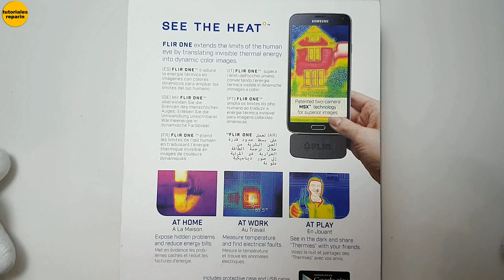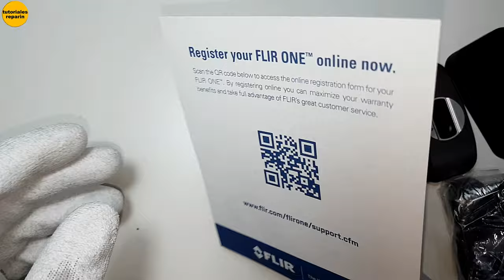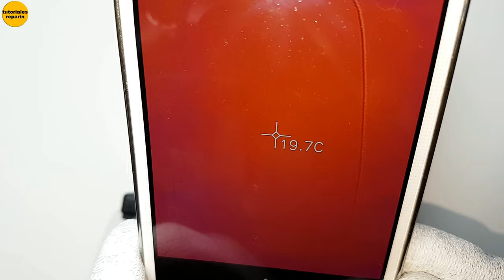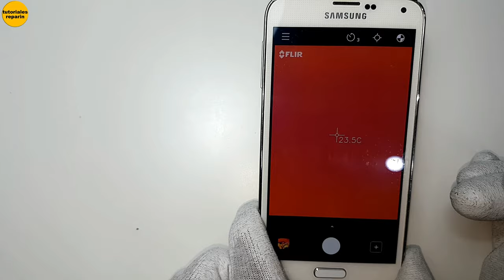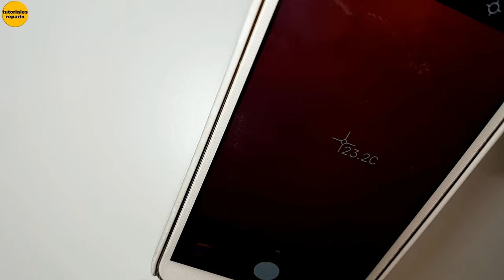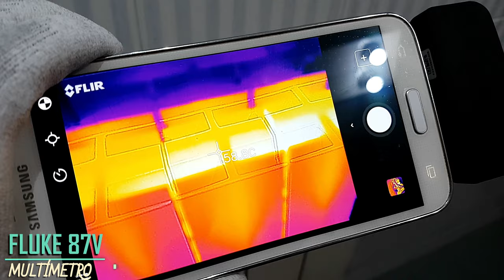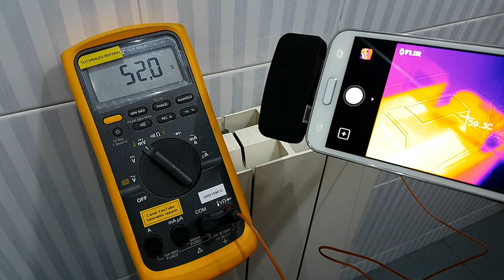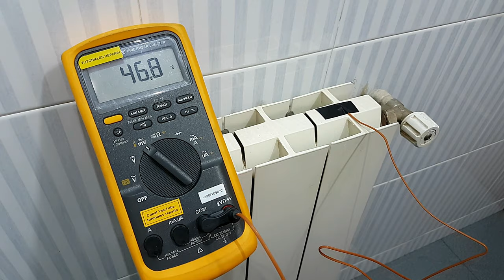🔴 flir one camara termica para movil celular smarphone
🔴 CAMARA para detectar puntos calientes en electrónica o detectar cortos FLIR ONE 😱

➡️ UNI-T de cámara térmica, termómetro 👇:

➡️ FLIR ONE Pro Android 👇: